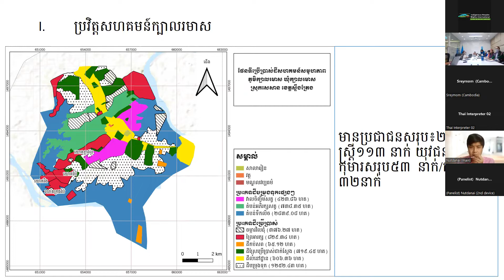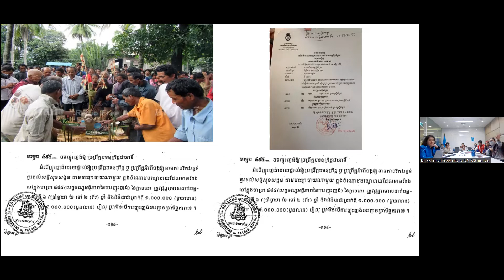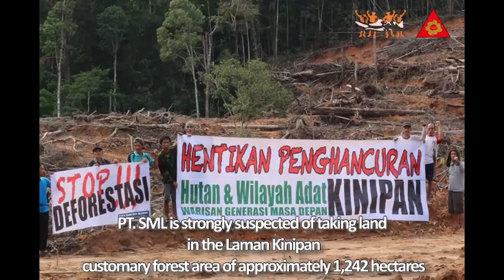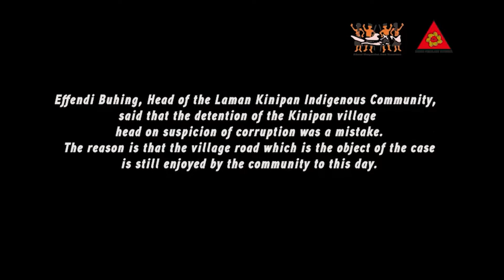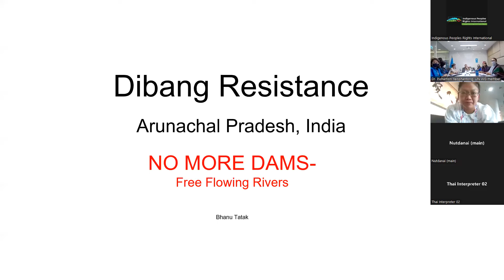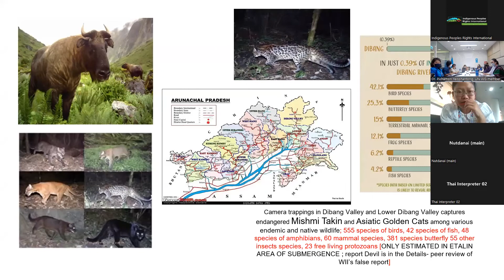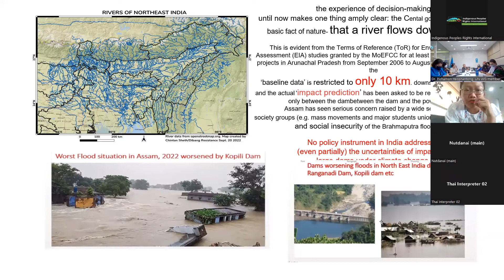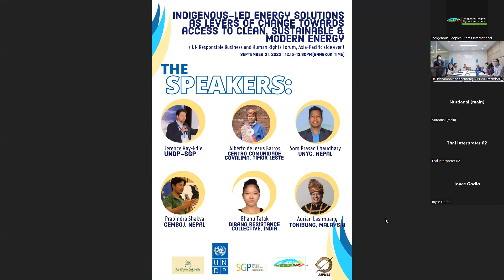On the frontlines - Indigenous women defending their lands and the environment